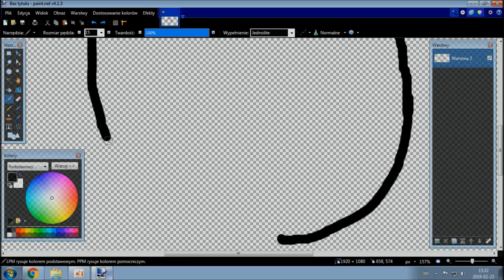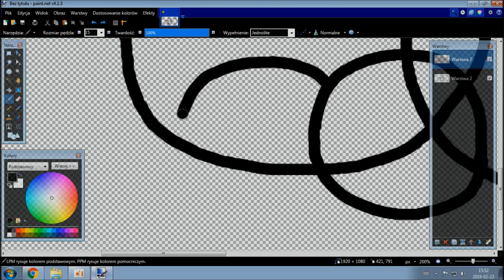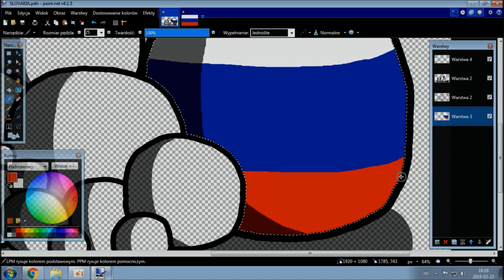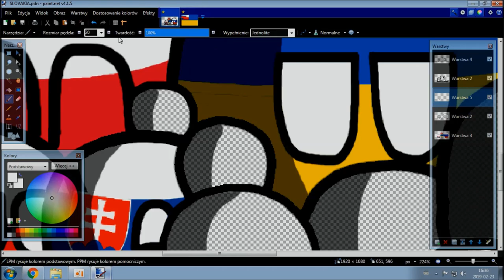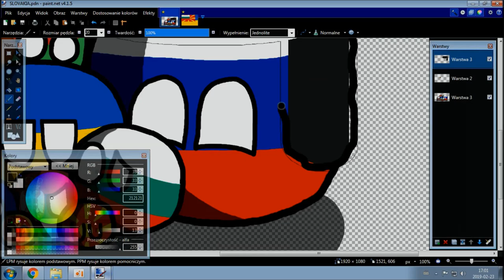KRAJE SŁOWIAŃSKIE - Countryball || Speedart #8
Tym razem wedle życzenia widzów wymienionych na początku filmu, postanowiłem stworzyć prace pt. KRAJE SŁOWIAŃSKIE - Countryball
Mam nadzieję że wam się spodoba, oraz zapraszam do ocenki moich innych filmów ;)

Aplikacje robocze:
*Nagrywanie pulpitu: oCam
*Montaż: Movie Maker
*Rysowanie: paint.net